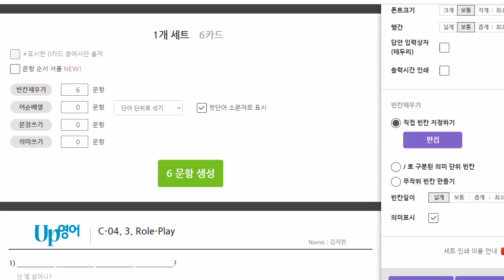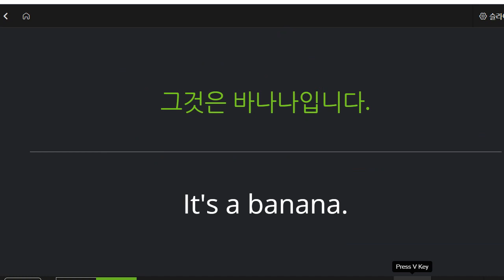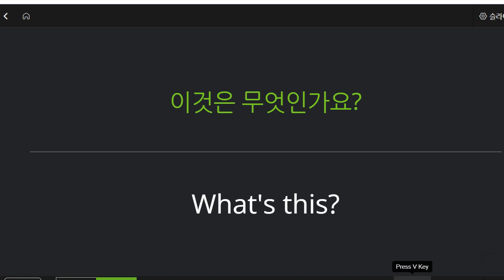이지현 2022 12 12 초등 기초 회화 성취도 90